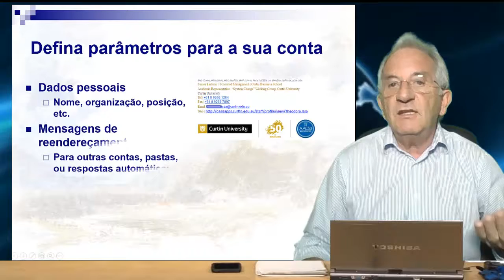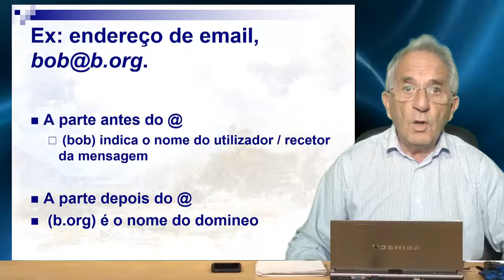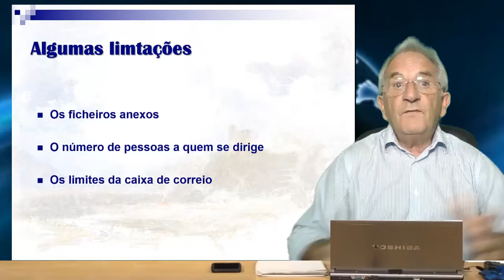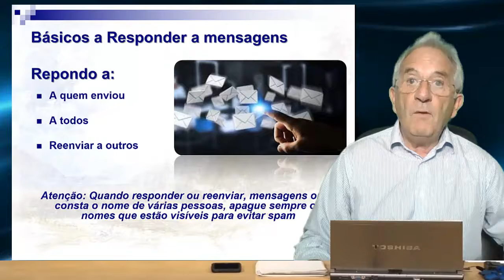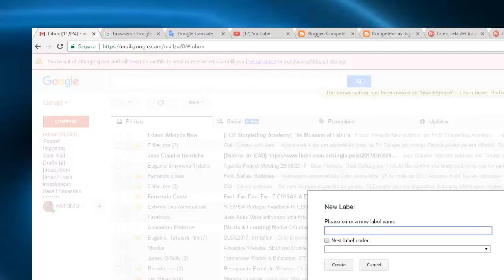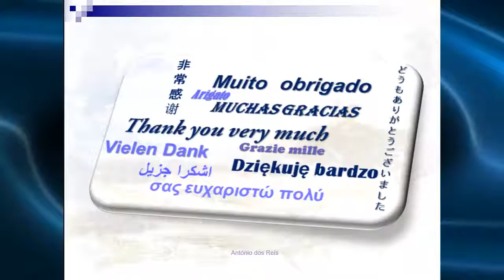email PT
Um email é uma ferramenta para comunicar em tempo real entre uma ou mais pessoas em qualquer parte do mundo.